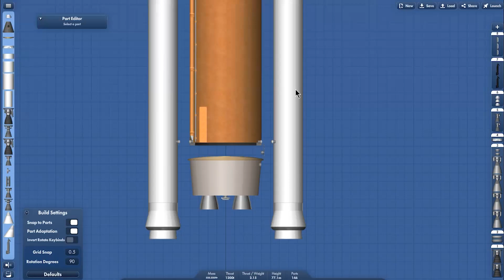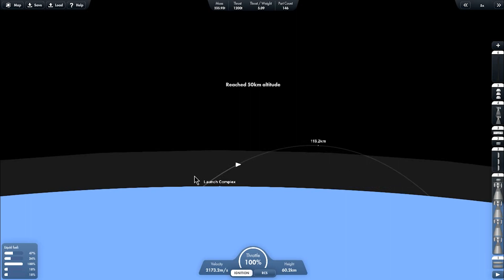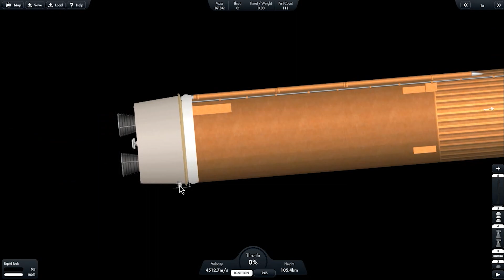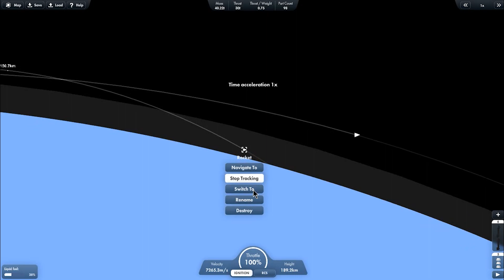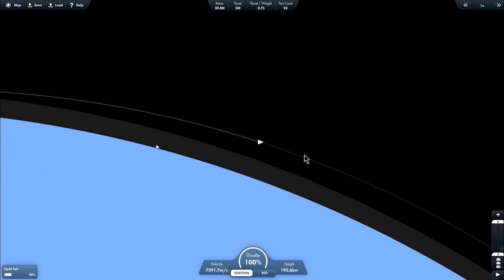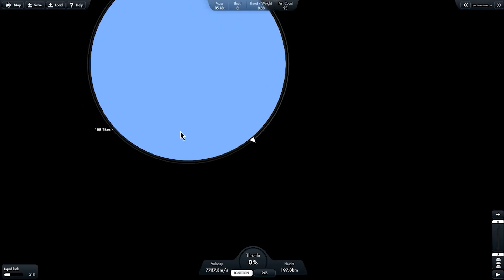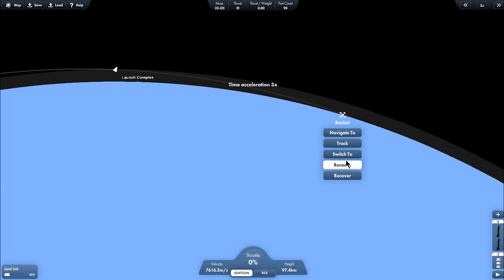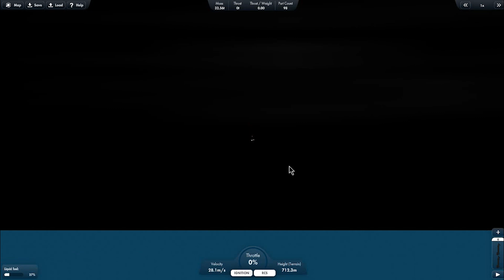NASA Fixing Space Shuttle design | What If?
What if NASA fixing the Space Shuttle design?